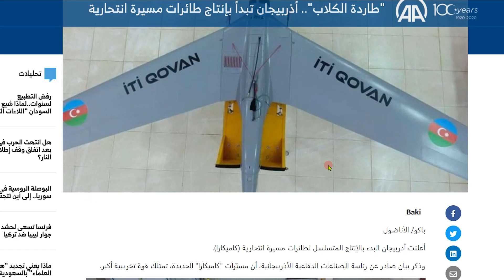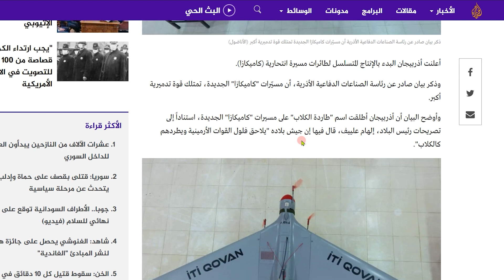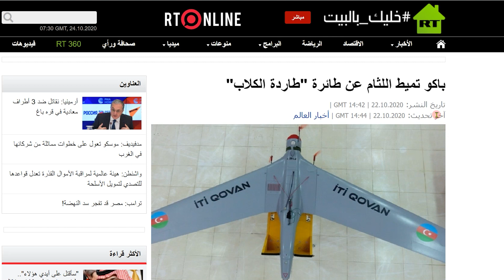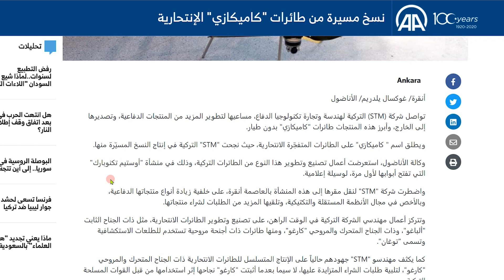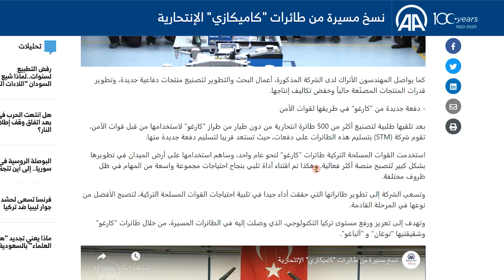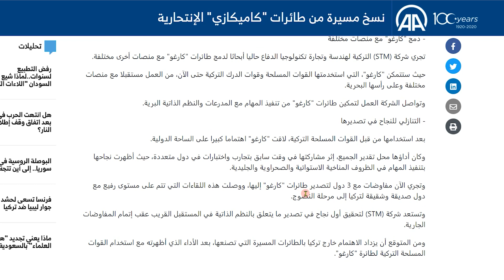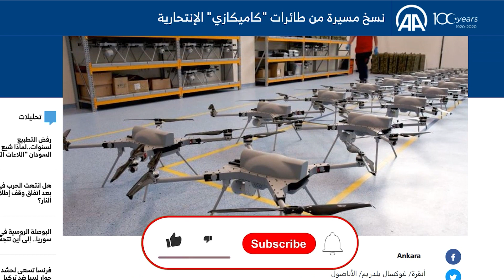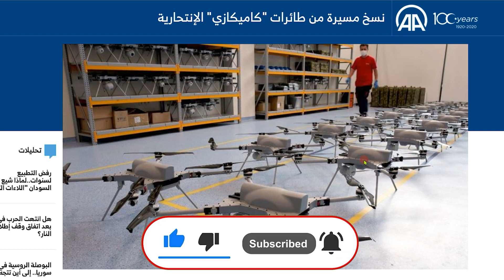"طاردة الكلاب" احدث مفاجآت اذربيجان لأرمينيا في قره باغ المحتلة